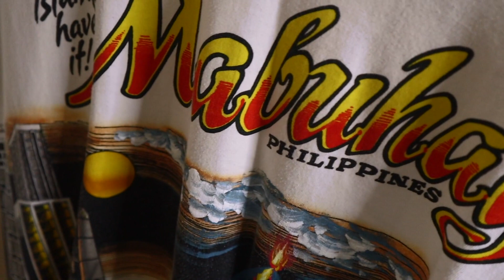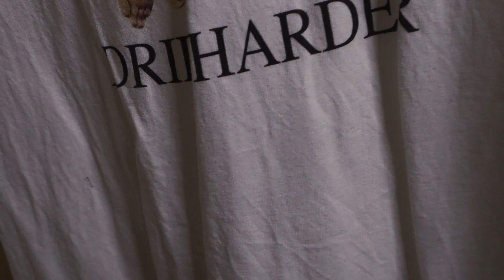MY INSANE GRAPHIC TEE COLLECTION HAUL | Where to GET Graphic Tees in 2022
In today's video, I go over my INSANE Graphic Tee Collection and I also let you guys know where I got each and every piece in my collection.

***GUIDES***
"From Concept to Reality": How to successfully locate & communicate with clothing manufacturers

Camera Bundle
Future Camera
Future Lens
Mini Tripod
SD Card
Future Microphone
Ring Light